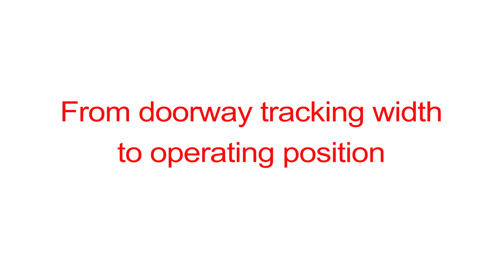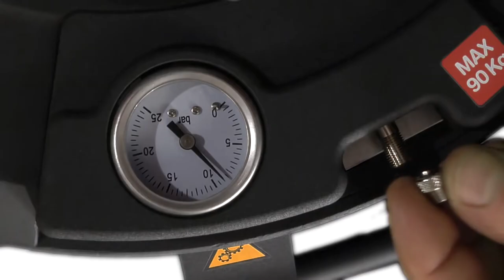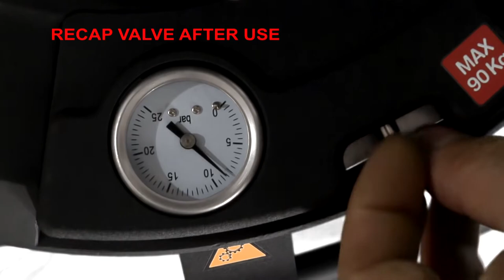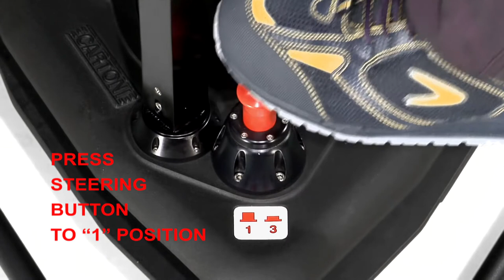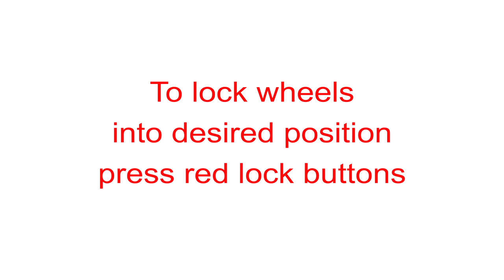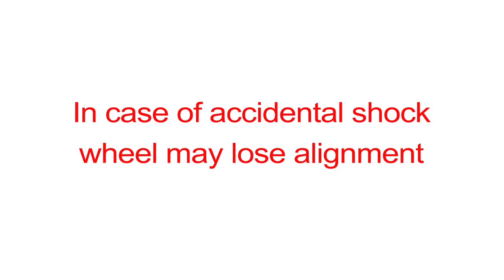CARTONI - Pedestal P90 Installation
Extremely versatile, the CARTONI P90 two-stage Pedestal is designed to support camera/lens combinations up to 90 Kg. (198 lbs) covering the entire range of Studio and OB configurations.

The system is compact and portable, the 2 stage column performs an on-shot stroke of 74 cm with a smooth and precise movement. The sturdy and yet lightweight dolly is equipped with high precision double wheels interlocked by a special designed chain allowing accurate travelling and steering, even on-shot.

The crab position is also available for narrow door ways. All operating devices and control display are at the cameramen easy access. The pneumatic column works on simple compressed air which can be loaded with a compressor or a simple hand pump. The piston innovative design avoids complicated balance settings.

The system interfaces with all flat base, 4-bore holes heads or any other bowl based head with an adapter.

This configuration has been designed with larger and higher wheels (160 mm width) suitable for OB Van and Studio heavy duty applications.